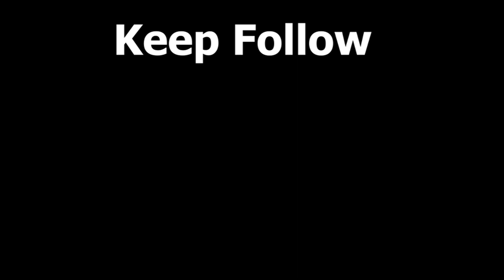Indian Art Carnival session​ 2 contestant​ No. 120_ Maria mascarenhas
Name : Maria mascarenhas Instagram I'd : artsy_maria_